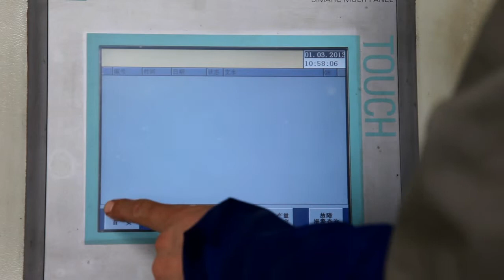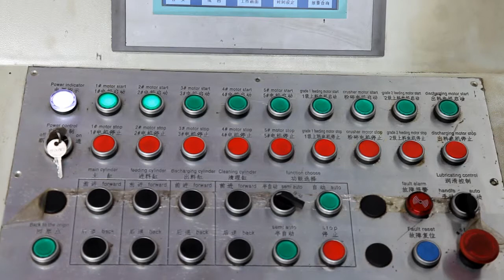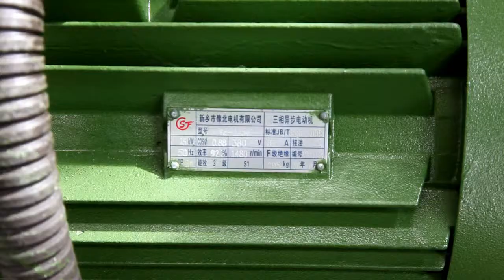Aluminum chips & borings press